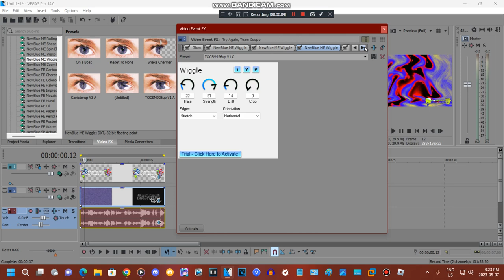How to make TOCSM926up V1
Effect by The𝗖𝗦𝗧𝗩MediaLogoEffects2374 Mᴴᴰ